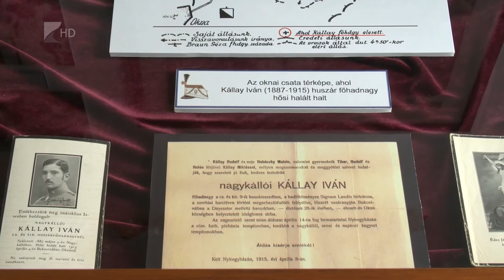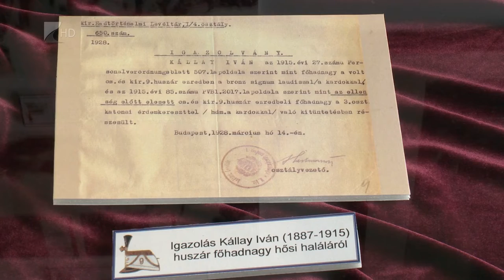”Mire a falevelek lehullanak” - Kölcsey Tv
Kállay család egyetlen hősi halottja előtt tiszteleg a Kállay Gyűjtemény.
Az emlékkiállítás korabeli ruhákat, tárgyakat és okiratokat tartalmaz, amelyeket eddig a sárvári Nádasdy Ferenc Múzeum őrzött. A Kállay Iván huszár főhadnagy emlékkiállítás 2019. január végéig látható.